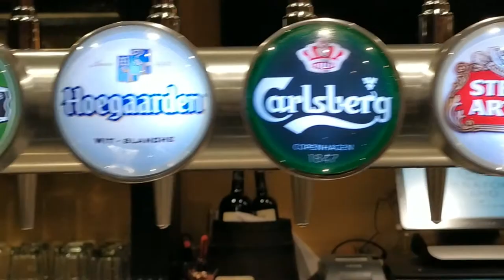IRISH HARP BAR SHERATON DOHA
Photographer 📷 - @satyadev4398
repost 📷 - @irish harp bar